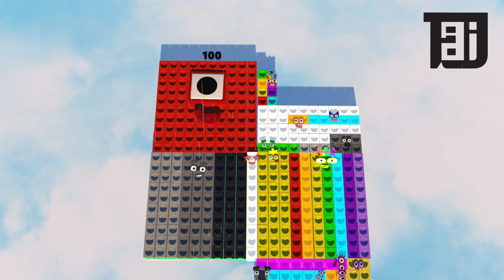NUMBERBLOCKS PUZZLE Tetris Game 457 Mathlink ASMR RAIN Fanmade Animation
Numberblocks Tetris Animation Fan made 3D
this numberblocks fanmade about tetris animation
they are numberblocks 1 to numberblocks 100 , and be numberblocks 457

NUMBERBLOCKS PUZZLE NUMBERBLOCKS PUZZLE Tetris Animation Fanmade big number 457